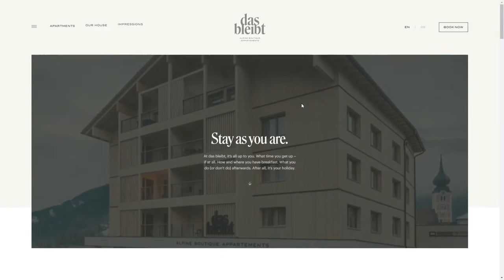das bleibt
das bleibt By Ja & Armin From Austria
"das bleibt" is a stylish and unique alpine boutique apartement hotel based in Schladming, Austria.